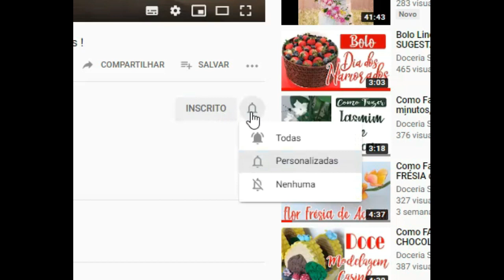Como Fazer FLOR de CEREJEIRA em AÇÚCAR ou BISCUIT SEM MOLDE e SEM CORTADOR em 5 minutos JEITO FÁCIL